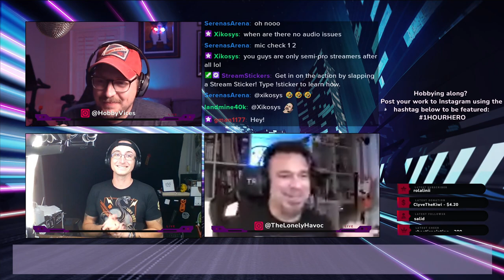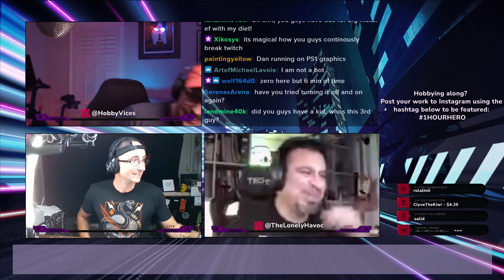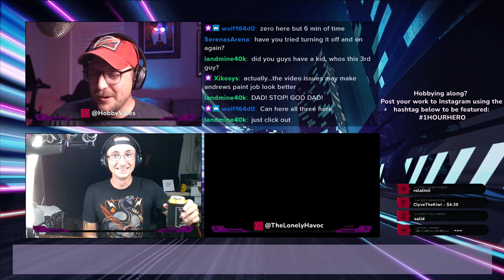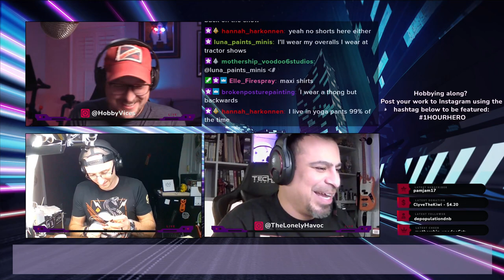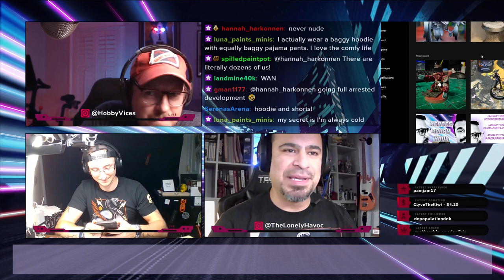Heroes Brush Hour episode 103 with VOODOO6